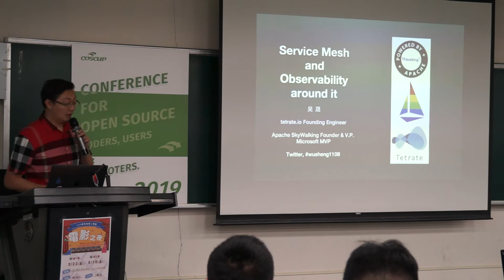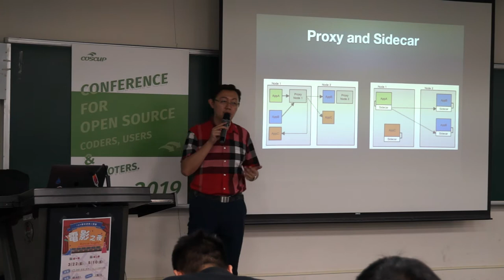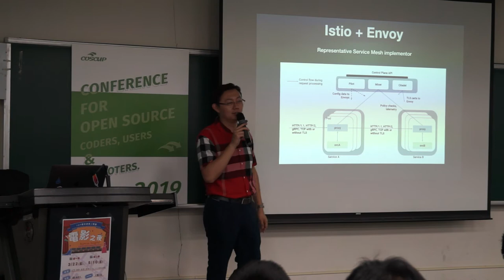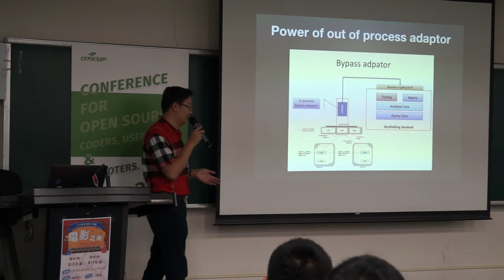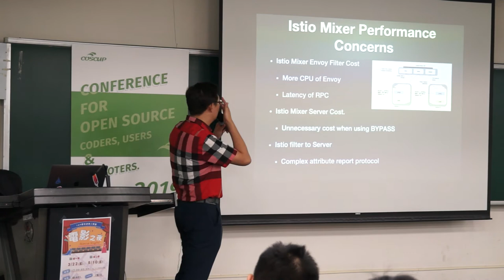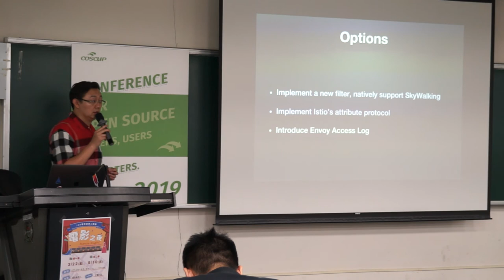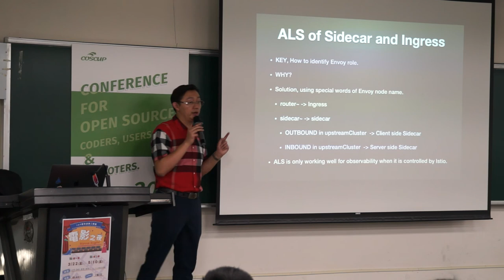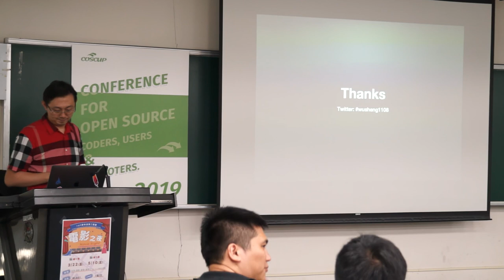[COSCUP 2019] IB401 Day1 Service Mesh and Observability around it